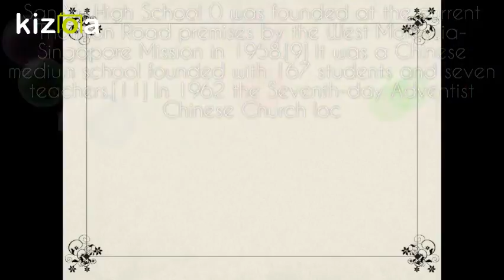Kizoa Movie - Video - Slideshow Maker: S2-2-JOCELYN CALANDRA-T3W6P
SYAS HISTORY